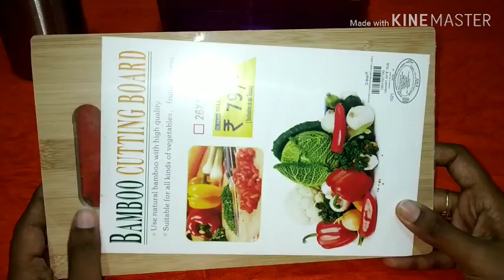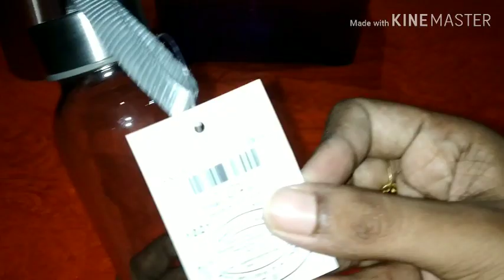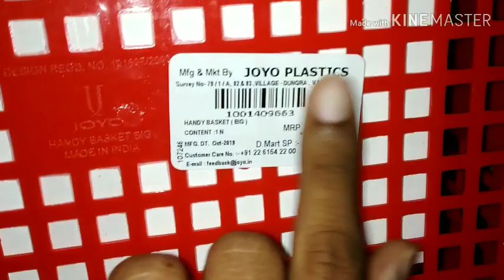100 rupees DMart glass ware collection/DMart shopping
Hi today i am going to show you 100 rupees glassware,plastibox,steel collection in dmart